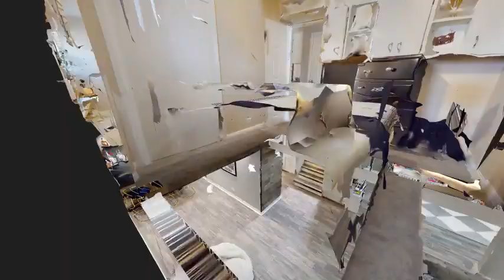453 High Ridge rd - Michael Stangel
3.00 beds
 2.10 baths